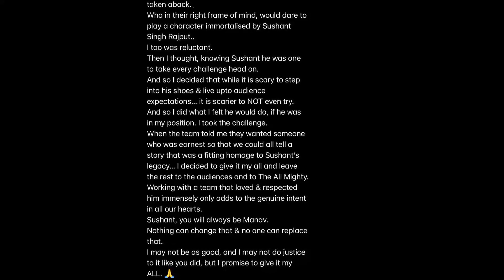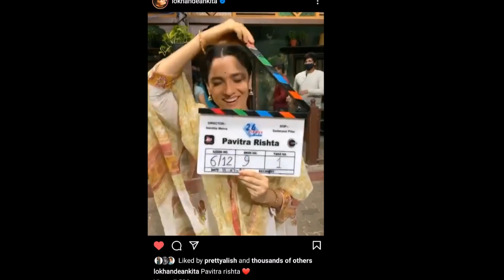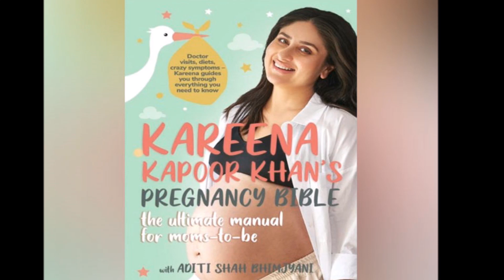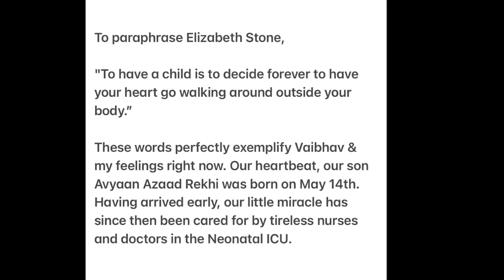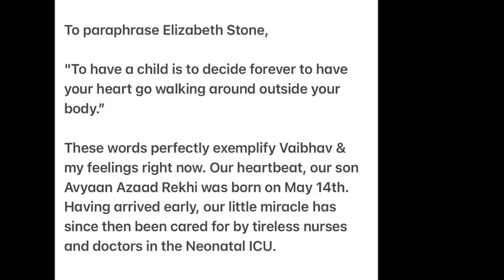Shaheer Sheikh Response On Pavitra Rishta 2 Boycott| Kareena Kapoor Book Controversy | Dia Mirza Son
Hello Everyone,
Welcome on my channel Halchal In Bollywood. There are there exclusive news in this video. First shaheer sheikh emotion for Shushant Singh Rajput, Second kareena kapoor book name controversy and third Dia Mirza has become mother of a son 2 months ago.